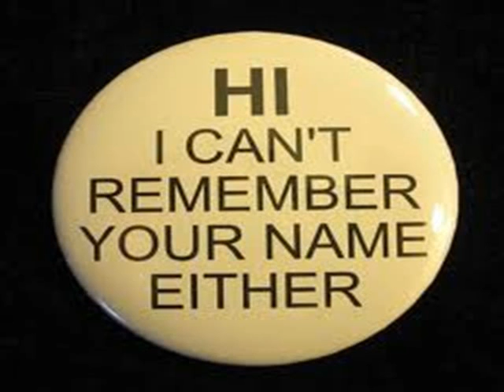The List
All things must pass